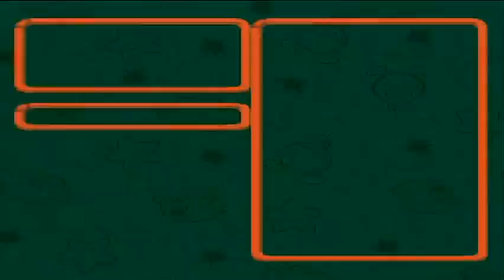Super Mario RPG | Blind | Part 14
In this Part:
➽ Pipe Vault
➽ Yo'ster Isle
➽ Moleville

Great. After a good episode, ANOTHER one with close-to-Zero % progress XD